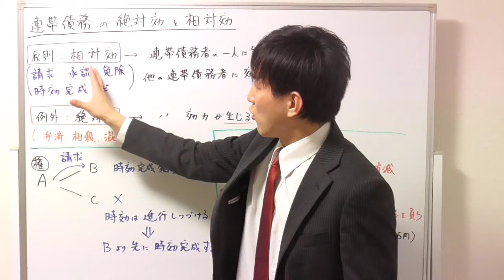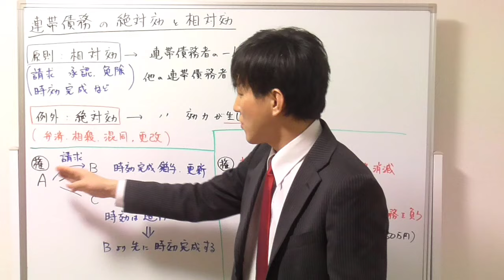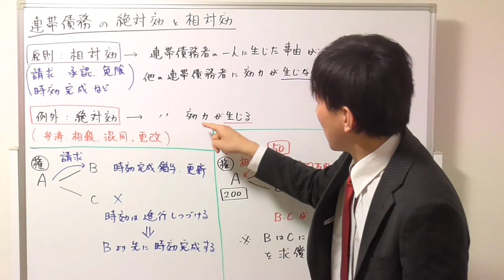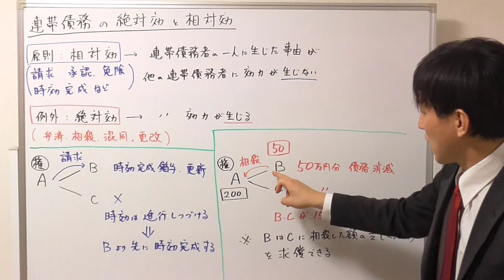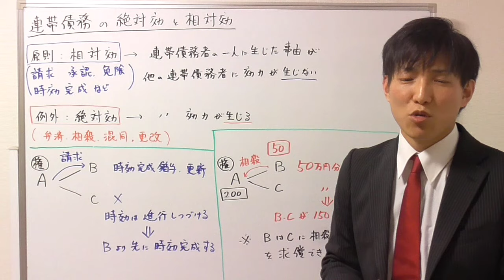【宅建の民法】連帯債務の絶対効・相対効の意味